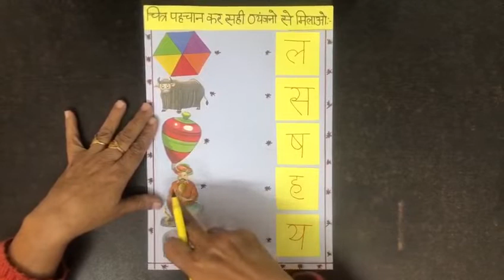Class- Nursery_ सही चित्र से मिलान करें। _by Ms.Sunita Narang